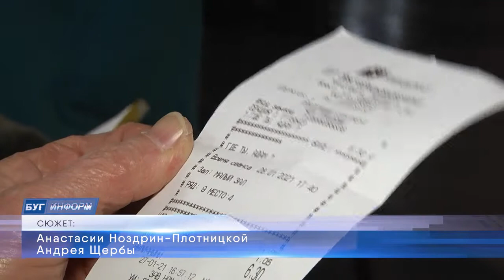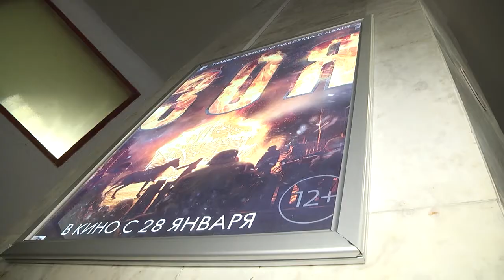2021-01-29 г. Брест. Премьерный показ фильма «Где ты, Адам?» Новости на Буг-ТВ.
О духовном и вечном в эти дни с больших экранов вещает кинопрокат. В Бресте накануне была показана достаточно успешная документальная лента «Где ты, Адам?». Украинский фильм снимался на протяжении пяти лет. Уникальный сценарий, уникальные съемки -  авторы рассказывают о быте монахов на горе Афон, о трудностях, жизненных перипетиях и искреннем счастье трудиться и идти согласно своему призванию. Анастасия Ноздрин – Плотницкая побывала на премьере.